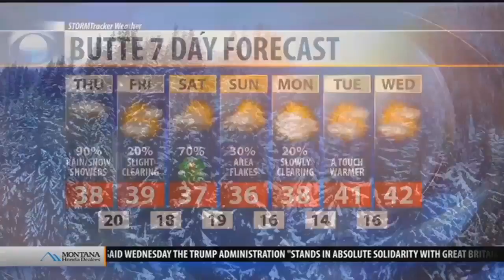Details released in Gardiner bison poaching case